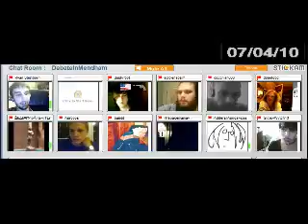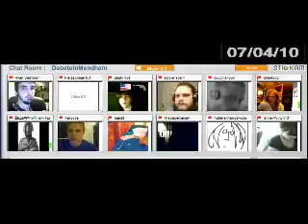Saturday Stickam Fun 1 13 DebateInmendham July 2010 Edition240p H 264 AAC